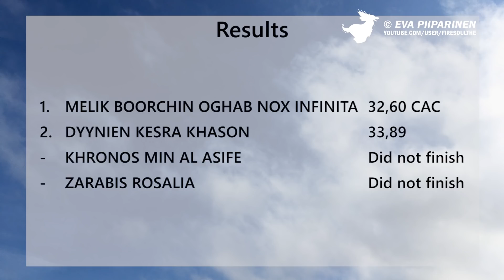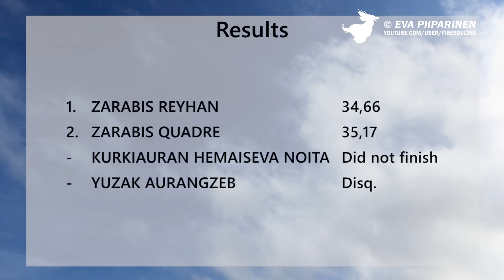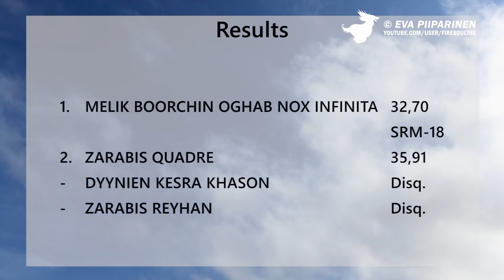Finnish Racing Championship 2018 ► Salukis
The video is a documentary about a track racing competition in accordance with the rules of the Finnish Sighthound Association under supervision of The Finnish Kennel Club and FCI. Throughout the race, the specialised vets will ensure that the dogs are safe to race and check the condition of the dogs before running and after the race, if needed. The dogs chase the artificial lure. Dogs are inspired by their natural drive to hunt and are not forced to run. If there is no such drive, then the dog will not be entered. The dogs are wearing strong wire muzzles throughout the run so they cannot hurt each other in any situation.

Video on dokumentti eläinlääkärin valvonnassa suoritetusta Suomen Vinttikoiraliiton sääntöjen mukaisesta ratajuoksukilpailusta. Suomen Vinttikoiraliitto toimii Suomen Kennelliiton ja FCI:n alaisuudessa. Eläinlääkäri valvoo koko kilpailun ajan että koirien kilpailuttaminen on turvallista, ja tarkistaa koirien kunnon ennen juoksusuoritusta ja tarvittaessa myös juoksun jälkeen. Koirat juoksevat muovipussin perässä. Koiria innoittaa juoksusuoritukseen niiden luontainen synnynnäinen ajovietti, eikä niitä pakoteta juoksemaan. Jos tuota viettiä ei ole, koiraa ei tuoda kilpailuun. Koirilla on kuonokopat koko juoksusuorituksen ajan jotta ne eivät vahingoittaisi toisiaan missään tilanteessa.   Suomen ratamestaruus Tampereella 4.8.2018
Salukit